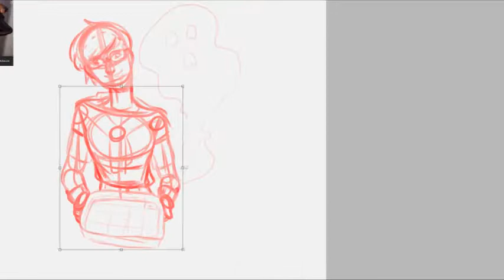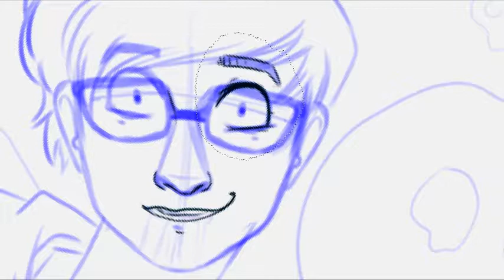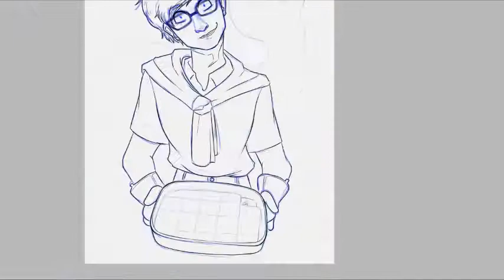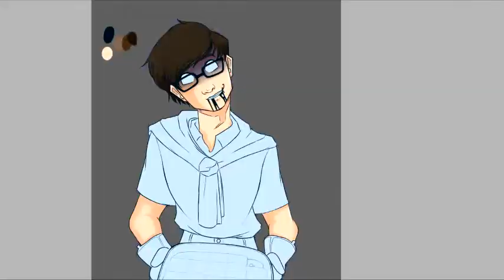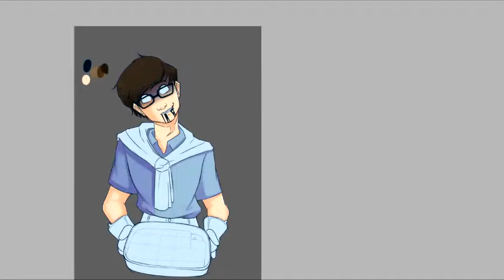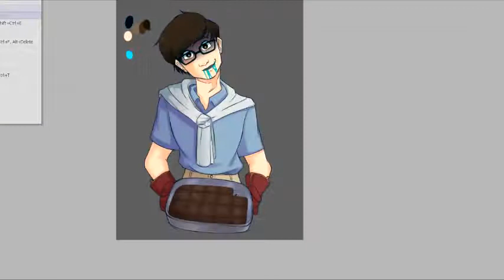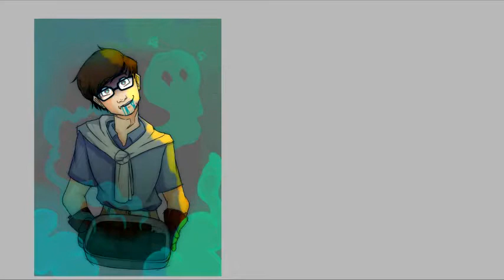P is For Patton's Patton-ted Poison | SPEEDPAINT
Total Estimated Time: 3 hours
Recording Software: iSpring Free Cam 8
Editting: Sony Vegas Pro 15
Art Program: Paint Tool Sai